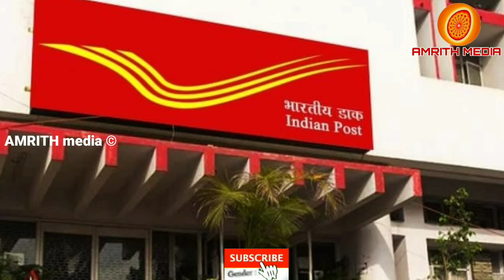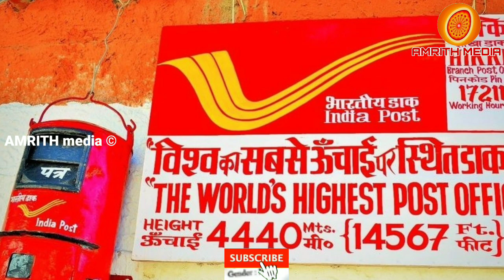നിക്ഷേപിച്ച തുക ഇരട്ടിയാകുന്ന കേന്ദ്ര സർക്കാരിന്റെ പദ്ധതിയാണ് കിസാൻ വികാസ് പത്ര | Amrith media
Kisan Vikas Patra is a scheme of the Central Government to double the amount invested in 124 months.  Any Indian can join.  This is done through the post office.  You can join through any nearest post office by paying just Rs.1000.  There is no limit to the maximum amount that can be paid and 6.9% interest is offered and as it is a government scheme through post office we can avoid worries about the security of our money.

 Who can invest?

 Anyone over the age of 18 can invest in it.  Overseas Indians are not considered for the time being.  Husband or wife can be a member for children or for a partner.  PAN card is mandatory for deposits above Rs 50,000.  The main feature of this is that there is no change in the interest rate during the investment period as we will get a certificate stating exactly how much we will get after 124 months at the time of deposit.  In short, once we invest the amount we want, we get double that after 124 months.  The deposit period is 124 months and can be withdrawn at any time but the interest will be reduced and if the deposit is withdrawn within one year, interest will not be charged as penalty.  Kisan Vikas Patra is a good investment plan for anyone who wants a safe investment.